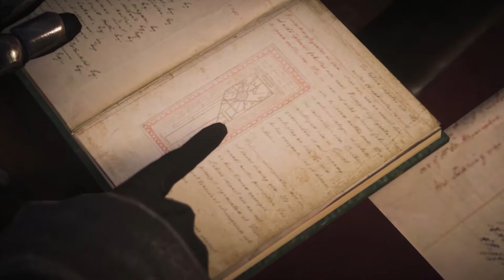♚Assassins Creed Syndicate♚ART 8 ASSASSINATION IN LONDON TOWER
GOOOD MORNING!!

AND WEEKDAY FOR SOLO LP'S!! WE'RE KILLIN' DAT COCKY SOD IN LONDON TOWER WHILE JAKIE RECOVERS FROM A BROKEN HEART.